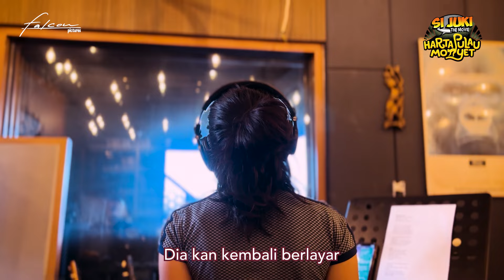Bahtera Rindu - Maisha Kanna | OST Si Juki The Movie: Harta Pulau Monyet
Lirik Bahtera Rindu - Maisha Kanna | OST Si Juki The Movie: Harta Pulau Monyet:

Kini dia bukan milikku lagi
Di luas samudera kini dia mengembara sepi
Aku akan berjuang, merebutnya kembali
Pada pelukku dia akan kembali

Angin laut akan membawaku padanya
Berlayar di sepanjang samudera
Sebagaimana aku mengenang
Hari-hari bersama ayahku

Megah dan indah, kapalku
Dia kan kembali berlayar
Bersama menembus batas
Di bawah horizon khatulistiwa
Aku akan berjuang

Padanya kumenyimpan banyak kenangan
Debur demi debur ombak di tepi pantai
Ku hanya ingin dia kembali
Apapun caranya akan kutebus

Bersama menembus batas
Aku akan berjuang

Bersama menembus batas
Aku akan berjuang